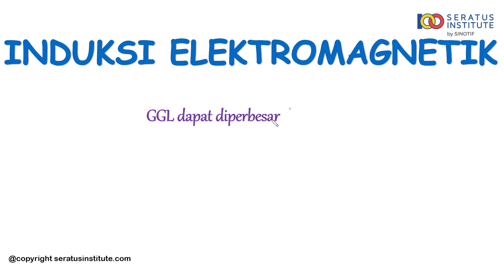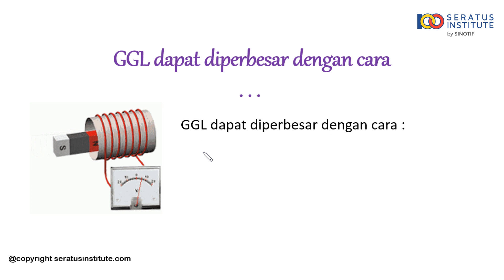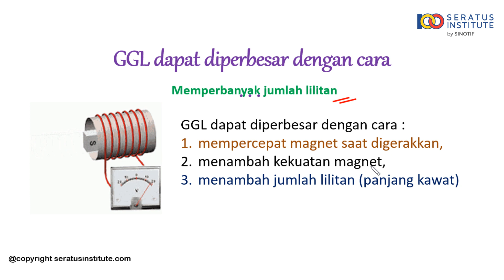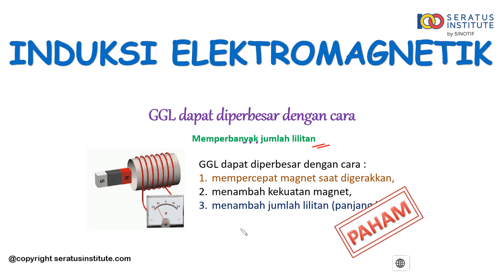INDUKSI ELEKTOMAGNETIK - Soal 11 GGL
GGL yang dihasilkan kumparan dapat diperbesar dengan cara . . .

Selamat belajar
Salam100